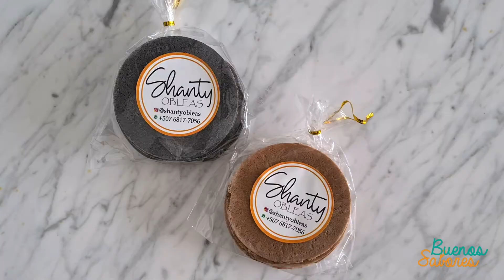Obleas de diferentes sabores de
¡Unas ricas Obleas con toppings!
Agrégale lo que quieras, dulce de leche, mermelada, crema de avellanas, puedes armalas como quieras.

Hoy probamos las de @shantyobleas y tienen muchos sabores:
-Coco
-Chocolate
-Matcha
-Carbon activado
-Capuchino

Una rica opción para comer en las tardes, fáciles de combinar que además son sin azúcar y veganas.